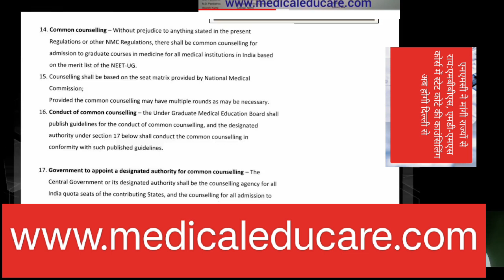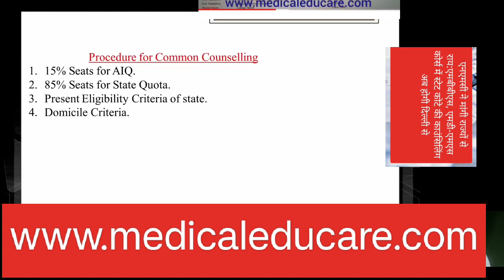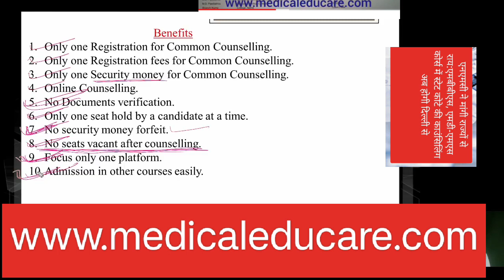NEET Counseling Update...New Rule !! Effect on High or low cutoff states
NEET MBBS-BDS Admission rules !! Common Counseling good news !! Effect on High or low cutoff states

एनएमसी ने मांगी राज्यों से राय:एमबीबीएस, एमडी-एमएस कोर्स में स्टेट कोटे की काउंसिलिंग अब होगी दिल्ली से।नेशनल मेडिकल कमीशन एनएमसी अब एमबीबीएस, एमडी-एमएस कोर्स की स्टेट कोटे की सीटों में एडमिशन की काउंसिलिंग खुद करना चाहता है। एनएमसी ने सभी राज्यों को पत्र लिखकर इस पर राय मांगी है। अभी कुछ राज्यों ने मिश्रित राय दी है, जिसमें किसी ने सही तो किसी गलत ठहराया है। छत्तीसगढ़ की ओर से अभी एनएमसी को अभिमत नहीं भेजा गया है। हालांकि उच्चाधिकारी दिल्ली से काउंसिलिंग के पक्ष में दिख रहे हैं।वर्तमान में एनएमसी की काउंसिलिंग कमेटी केवल आल इंडिया कोटे की काउंसिलिंग कराती है। प्रदेश में 10 सरकारी समेत 13 मेडिकल कॉलेज है। इन कॉलेजों में एमबीबीएस की कुल 2020 सीटें हैं। वहीं 6 सरकारी व दो निजी कॉलेजों में पीजी की 373 सीटें हैं। सरकारी मेडिकल कॉलेजों में स्टेट कोटे यानी 82 फीसदी सीटों व पीजी में 50 फीसदी सीटों की काउंसिलिंग डीएमई कार्यालय करवाती है। वहीं एनएमसी एमबीबीएस की 15 फीसदी व पीजी की 50 फीसदी आल इंडिया कोटे की काउंसिलिंग करवाती है।

यह काउंसिलिंग दिल्ली से होती है। नए प्रस्ताव में स्टेट समेत आल इंडिया की सीटों की काउंसिलिंग दिल्ली से होगी। निजी कॉलेजों में मैनेजमेंट व एनआरआई कोटे की काउंसिलिंग भी डीएमई कार्यालय करवाती है। यह काउंसिलिंग भी दिल्ली से हो सकती है। कुछ जानकारों का कहना है कि योजना तो अच्छी है, लेकिन बड़ी काउंसिलिंग होने पर गलती की आशंका बढ़ जाएगी। हालांकि अभी तक आल इंडिया कोटे की काउंसिलिंग में कोई बड़ी गलती सामने नहीं आएगी।

छग में मेडिकल सीटें इस तरह

2020 कुल सीटें एमबीबीएस की, निजी में 450
10 सरकारी व 3 निजी मेडिकल कॉलेज प्रदेश में
373 कुल सीटें पीजी की, इनमें निजी में 104
नया सेशन समय पर होगा शुरू, समय भी बचेगा
मेडिकल एक्सपर्ट का कहना है कि दिल्ली से काउंसिलिंग शुरू होने पर समय बचेगा और नया सेशन भी समय पर शुरू होगा। श्री बालाजी मेडिकल कॉलेज के चेयरमैन डॉ. देवेंद्र नायक व हिमेटोलॉजिस्ट डॉ. विकास गाेयल का कहना है कि एक ही जगह से काउंसिलिंग होने से छात्रों का समय बचेगा। काउंसिलिंग जो लंबी चलती है, इसमें कमी आने की संभावना है। ऐसे में एनएमसी की नई योजना छात्रों के हित में कही जा सकती है। अभी स्टेट से काउंसिलिंग होने से बड़े डॉक्टरों की टीम इसमें उलझी रहती है।

फीस भी समान होने की दिशा में पहल
दिल्ली से मेडिकल काउंसिलिंग को कुछ जानकार फीस से भी जोड़ते हैं। अभी विभिन्न राज्यों में एमबीबीएस व पीजी की फीस अलग-अलग है। छत्तीसगढ़ के निजी कॉलेजों में एमबीबीएस की फीस देश में सबसे कम है। जानकारों का कहना है कि काउंसिलिंग दिल्ली से होने पर फीस के बारे में विचार किया जा सकता है। हालांकि एनएमसी ने अभी पूरे देश में समान फीस की कोई बात नहीं की है। महाराष्ट्र के कई कॉलेजों में एमबीबीएस की फीस एक करोड़ से ऊपर है जबकि छत्तीसगढ़ में साढ़े 4 साल कोर्स की फीस 36 लाख के आसपास है।